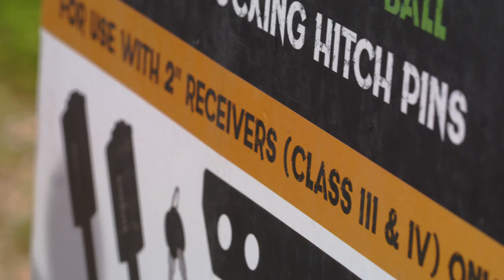Rhino USA - 6" Adjustable Drop Hitch | Pre-Roll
Welcome to Rhino USA!

Rhino USA is a small family business founded by a father and two sons from Temecula, California. Our mission is to design and distribute Superior Powersports Accessories backed by a lifetime guarantee and personalized customer service. We love the outdoors, the freedom of riding motorcycles, going off-roading, boating, hiking, drinking beer around the campfire and living life to the fullest!

Whatever you do, the Rhino Team is 100% committed to helping you blaze your own trail with confidence and to safely adventure where you want, when you want!